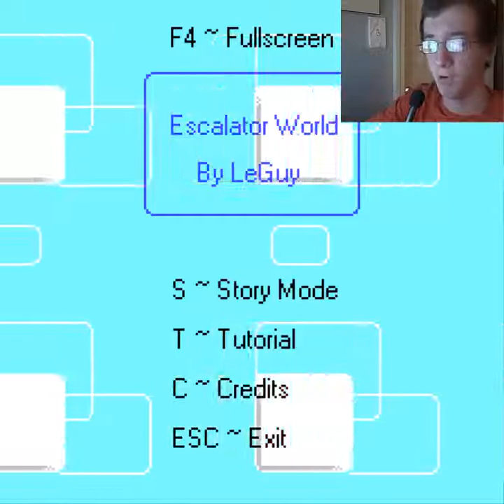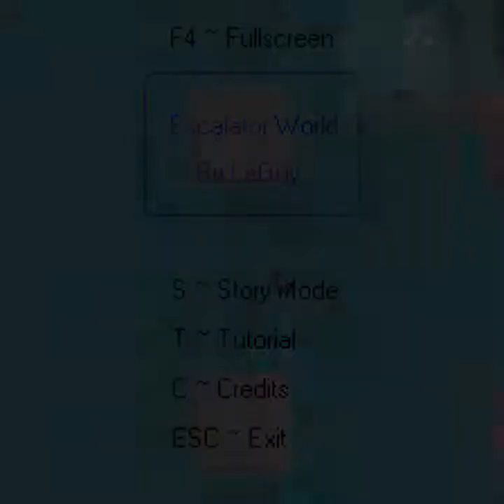Let's Play Escalator World! (250 Subscriber Special)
Play if you dare! This is the best game you'll ever play, and it tests your skills more than any game can! Well, your patience skills that is. Thank you guys for all the support over the past couple years!